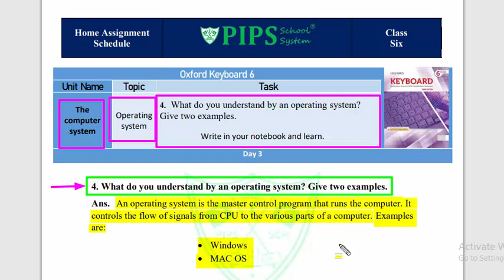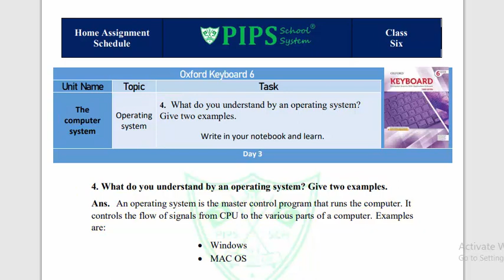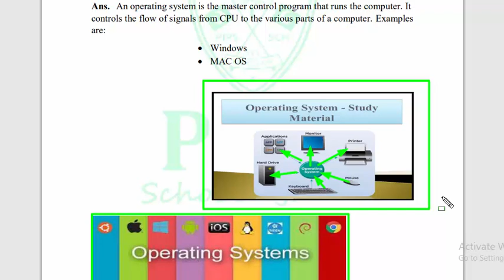Grade 6 Computer Lecture Operating System by PIPS School System Hafizabad